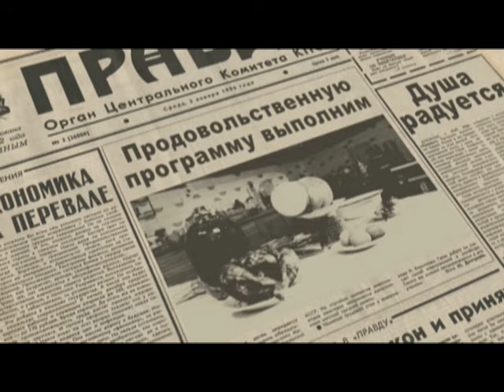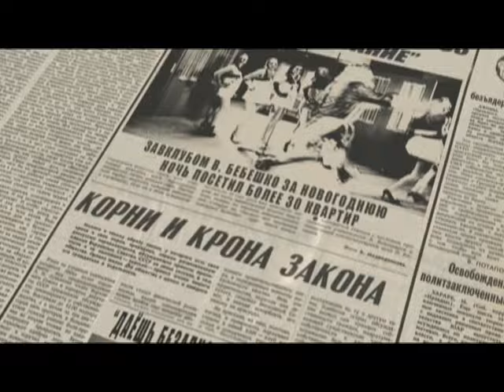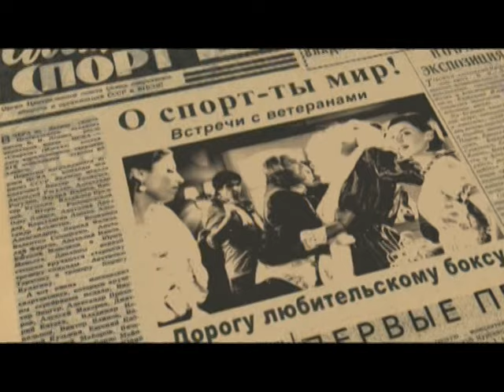Пающие трусы Тазик оливье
Подробнее...
Композиция
Исполнитель
Пающие трусы
Лицензиар
The Orchard Music (от лица компании "BEST MUSIC")

На голову упали смешные времена
Народ понастращали, спасайся кто куда
Банкиры все на стреме и денег не дают
Сидят на банкоматах и молча водку пьют!

Проблемы не пугают и кризис не побьет!
Мы все равно красиво встретим Новый Год!
Народ простой бывалый и держится в седле.
Пока еще хватает на тазик оливье!

Плохими новостями нас кормит Евро News
Народы всего мира мотай себе на ус
Горошка с майонезом нам хватит на всех вас
Шампанским закрепимся, и праздник будет КЛАСС!

Проблемы не пугаю и кризис не побьет!

Бенгальскими огнями осветим целый мир
И денег нам не надо чтобы грянул пир
Душевная компания, улыбки добрые
БУТЫЛОЧКА ШАМПАНСКОГО И ТАЗИК ОЛИВЬЕ!